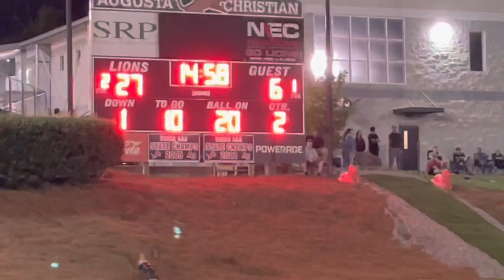Augusta Christian 48, First Baptist 6 - Final - 9/24/21